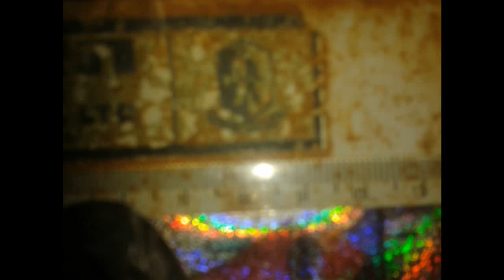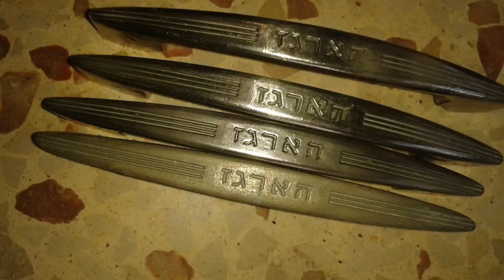Metal filling cabinet - makeover- (pictorial) - diYotamCh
Vintage metal filling cabinet restoration -  re-purpose.
Took this mainly for my pleasure - wasn't thinking about posting on YouTube then..

Had to drill the lock to get it open - looking for that video, will post it when i find it.
*** Update
Some wire brush to remove and assess rust situation.
Had to strengthen the bottom as it was  very brittle.
Used some 2x4 scrap i had  laying around. Forgot to take pictures of that, sorry. But you can see some white self tapping screws at the bottom. Mounted the cabinet on old washing machine dolly for some rolling action.
Some metal paint two shades.
Great Thank you to my wife for taking the time to paint it blue while I was working on the handles and metallic inserts.

And behold my new tool storage cabinet...
You can see it in use or at the background of some of my videos.

You Can follow me for latest pics and short clips from the progress of this project and others on my